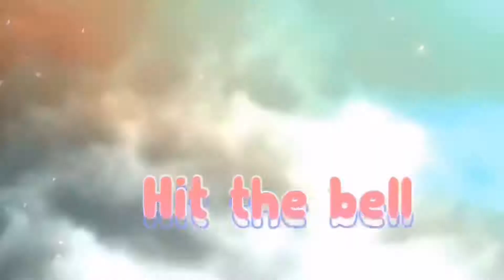First Day of Badminton